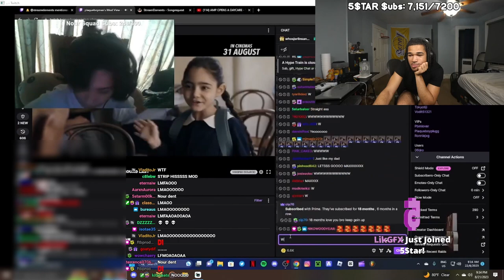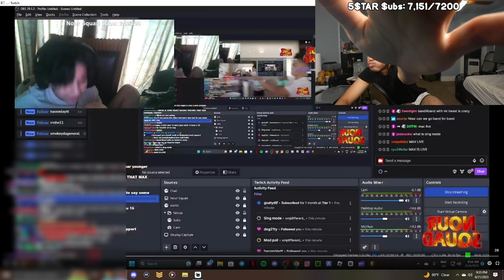Max Reacts to his #1 Mod Being D1..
*ignore tags*